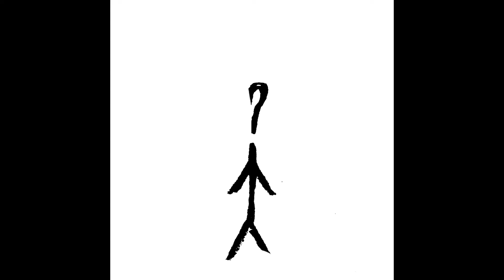[FREE] Lo Fi Piano Undone Adorable Hip Hop Beat Instrumental "How do you do"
If you want to know more about the drawing - go to my Instagram account.